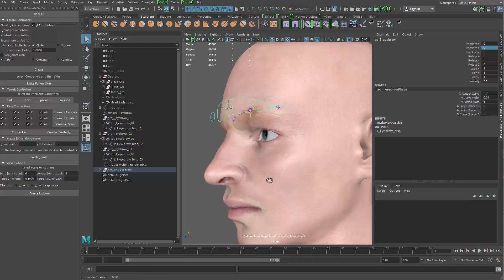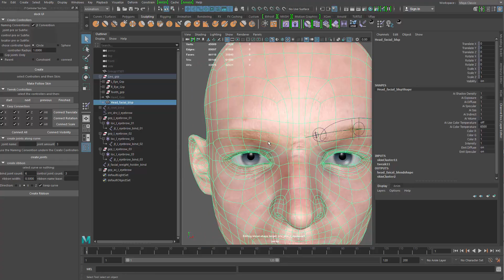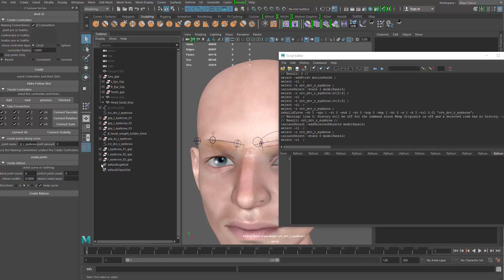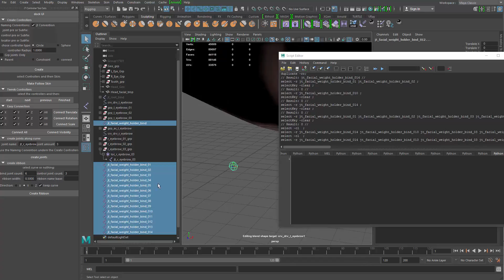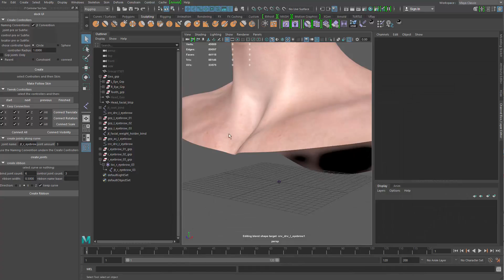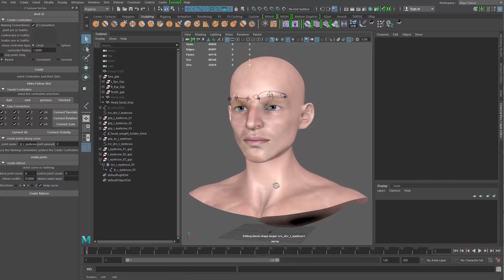facial expression python coding intro